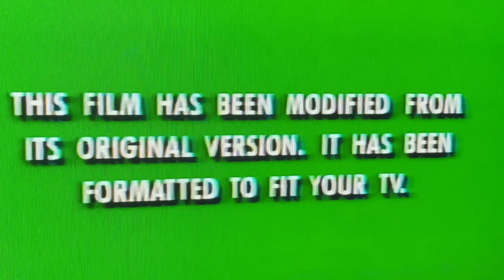Toyota Camry Detail Part 2...